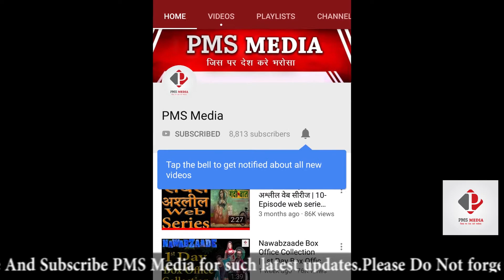Achint Kaur बनी Social Media Sensation | Viral हुआ Bold Photoshoot | Jamai Raja Actress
90's diva Achint kaur once again became media sensation after her bold photo shoot gone viral.
Million of views were there on her Photo shoot Video.